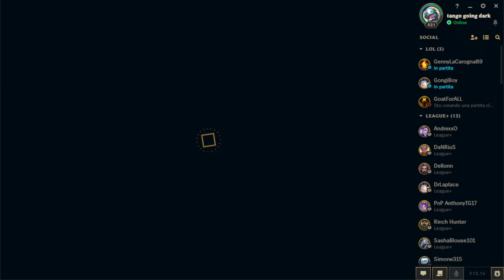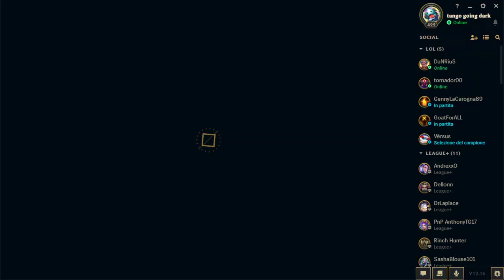Vod del 04/09/22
Live dove vado in ranked
Spero che vi divertiate
se volete vedere altro  e  supportarmi potete seguirmi sia qui che su twitch